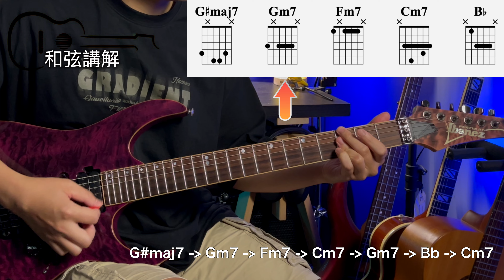『Bruno Mars - Treasure』歌曲教學/和弦刷奏講解/Funk必練/詳細解說｜吉他教學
想加強節奏感，今天這首歌必練！還不拿吉他一起來看影片學起來！！

傳送門👇
00:00 前言
00:28 和弦講解
03:55 節奏講解
05:43 不聽講解直接開練
06:37 總結